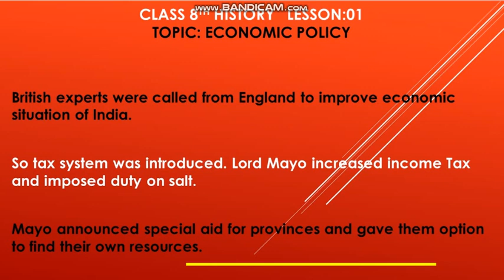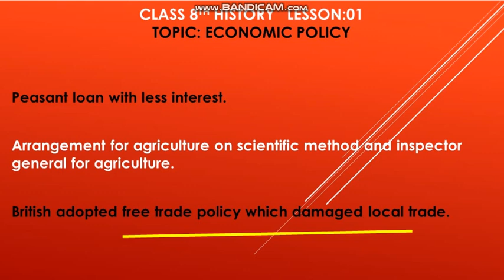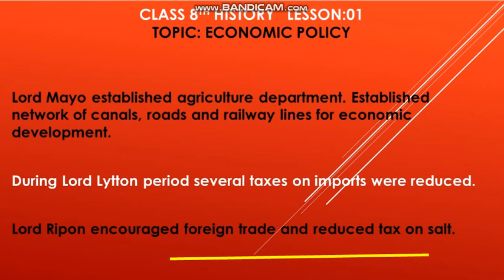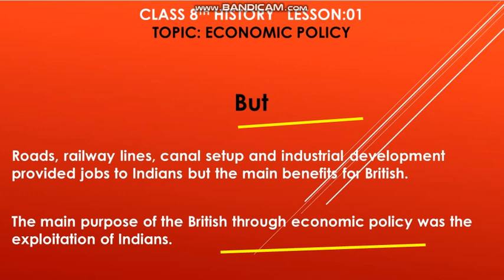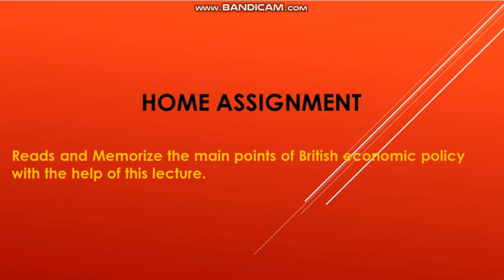LECTURE 13 BRITISH ECONOMIC POLICY CLASS 8TH